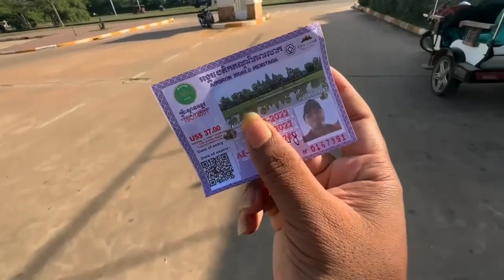Tamilian was Cornered🤬| 😭Unanle to go inside ”Angkor Wat”😭| in Cambodia country 🇰🇭|Part 1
tamilnadu tourism,tourist places in tamilnadu,ooty tourist places,kodaikanal